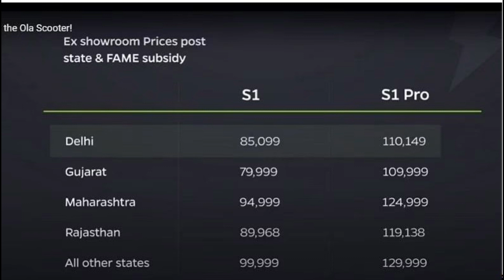Electric Scooter:ఓలా కొత్త ఆలోచన.. ఈ తరహా మోడల్ ను అమలు చేస్తున్న మొదటి కంపెనీగా ఓలా అవతరణ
Ola Electric Scooter: ఓలా కొత్త ఆలోచన.. ఈ తరహా మోడల్ ను అమలు చేస్తున్న మొదటి కంపెనీగా ఓలా అవతరణ..